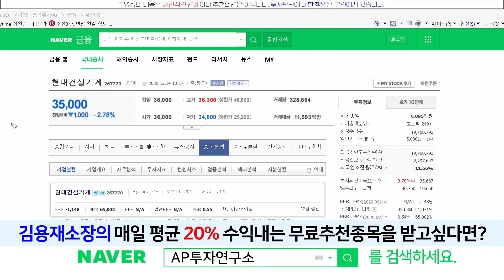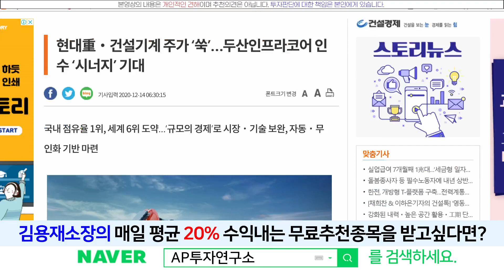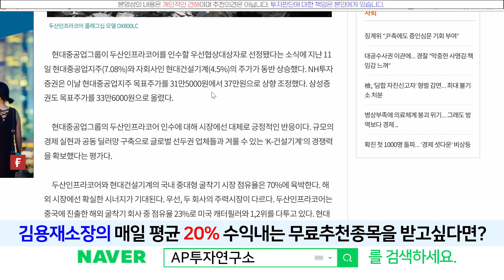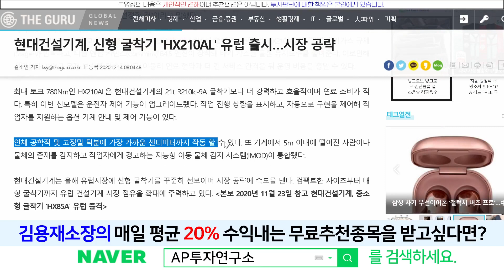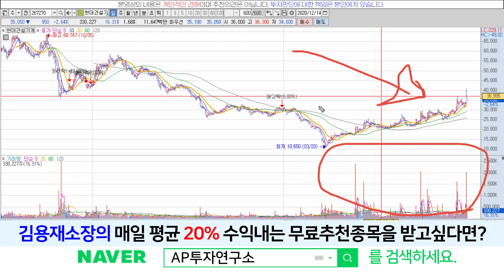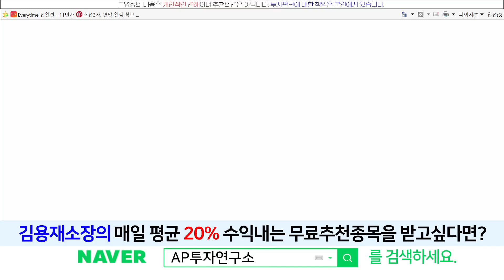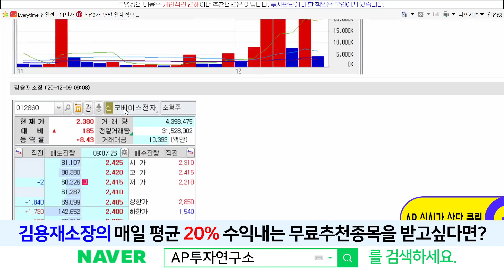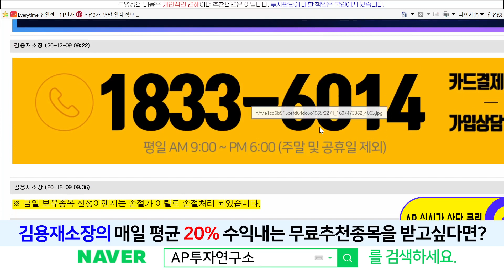현대건설기계(267270) - 두산인프라코어 우선협상대상자로 선정 확정~!!! 그에따른 호재는???